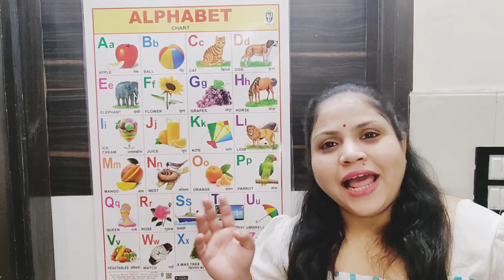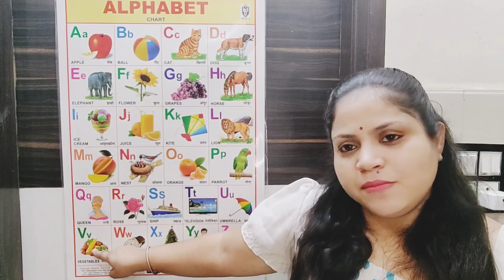learn abcde alphabets with pictures | abcdef English online class | kids show abcdefghijklmnopqrstuv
learn abcde alphabets with pictures | abcdef English online class | kids show abcdefghij